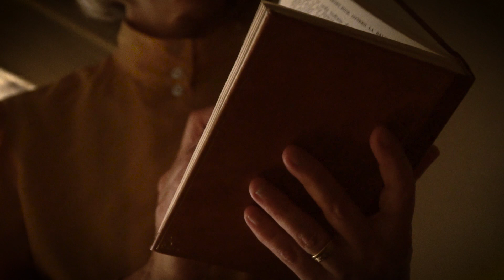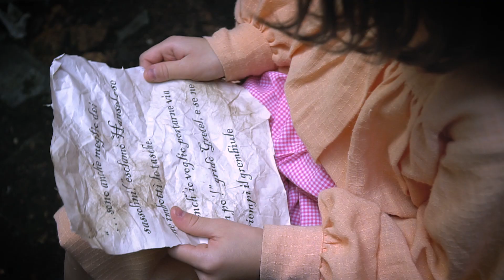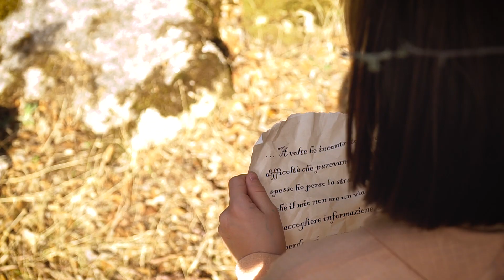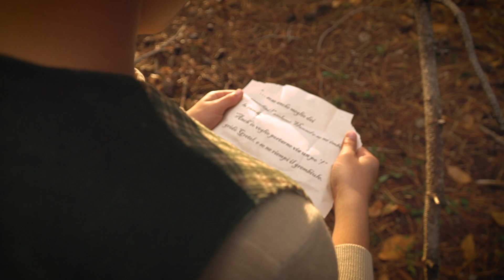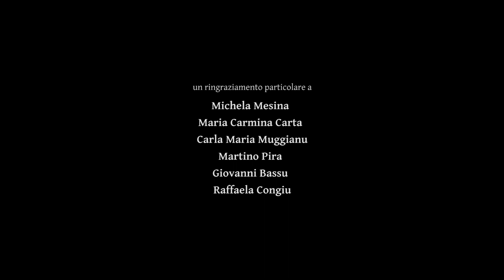"Presto, Un Libro" - A Short Movie by Antoni Cònzu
Cortometraggio realizzato per il Progetto "Presto, Un Libro" dell'Istituto Comprensivo "A. Deffenu" di Orgosolo (Nu), per l'acquisto di libri di narrativa da donare alla biblioteca scolastica.

Regia: Antoni  Cònzu

da un'idea di:
Antoni Cònzu
Paola Lai

Soggetto:
Antoni Cònzu
Paola Lai

Riprese, Editing, D.O.P.:
Antoni Cònzu

Costumi, Assistente alla regia:
Sea Tandeddu

Un ringraziamento particolare a:
Michela Mesina
Carla Maria Muggianu
Martino Pira
Giovanni Bassu
Maria Carmina Carta
Raffaela Congiu
Agenzia Forestas Presidio di Montes (Orgosolo)

Soundtrack:

"Enchanted Lands"
performed by
The Guild of Ambience

"Kaval Sviri"
performed by
Bulgarian State Television Female Choir

"Forgetten Vale (Skyrim Dawnguard O.S.T.)"
performed by
Jeremy Soule

"Nana (Moonsung Edit)"
performed by
Sheila Chandra

"Damn It All (Est India Youth Remix)"
performed by
The Staves

Tutti i diritti sulle tracce audio usate sono di proprietà degli artisti citati.